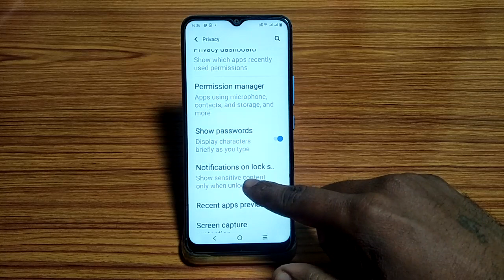vivo y01 me show passwords on off kaise kare, show password setting vivo y01